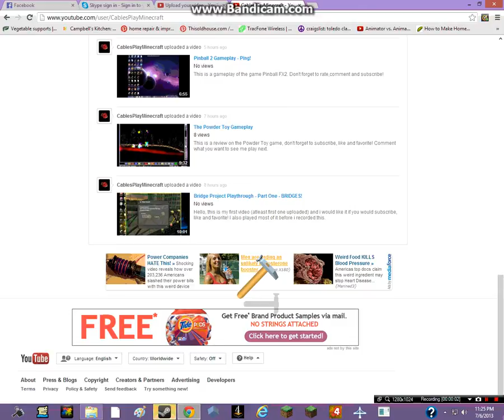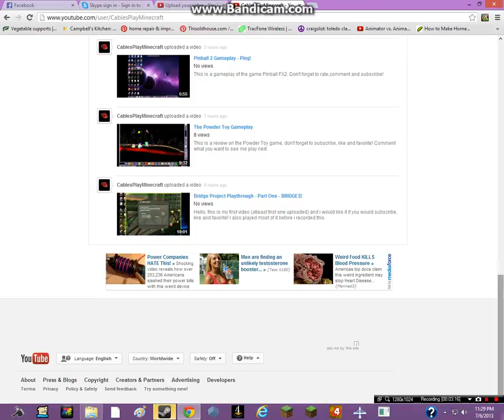Desktop Destroyer Review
I do a review on the Desktop Destroyer application and it is good.